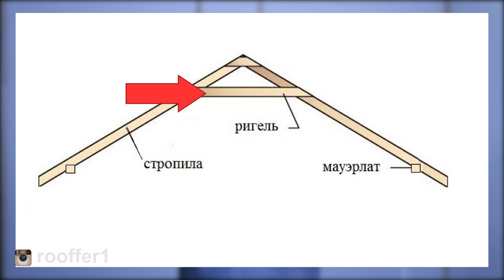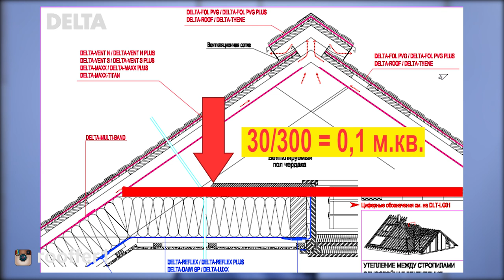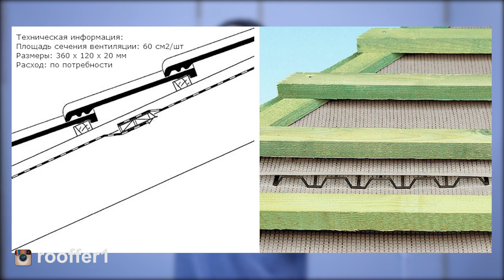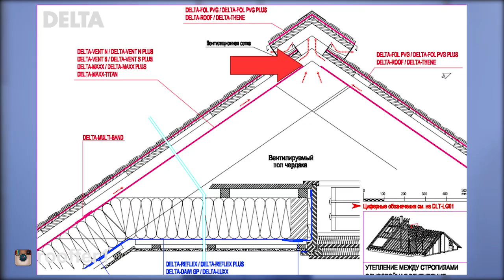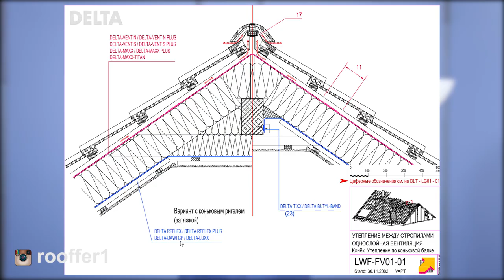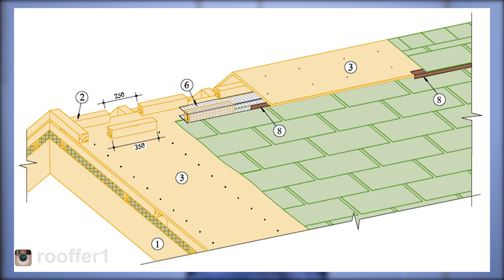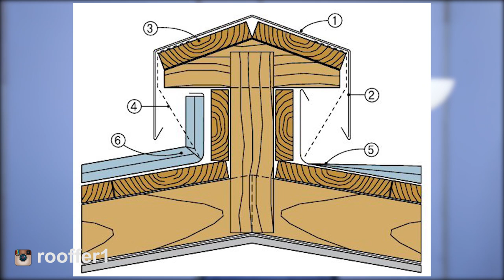Вентиляция кровли Вентиляция крыши.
В этом видео я отвечу на вопросы:
Вентиляция кровли. Вентиляция крыши. Что такое вентиляция кровли.? Вентиляция подкровельного пространства. Что будет если не сделать вентиляцию кровли и крыши? Как правильно сделать вентиляцию крыши? Как сделать вентиляцию кровли? Вентиляция холодного треугольника. Кровельные аэраторы. вентиляция конька. Коньковый аэратор.

Это вторая часть моего сюжета посвещенного вентиляции кровли, вентиляции крыши. В ней я подробно рассказываю о том, как сформировать вентилируемое пространство, из чего его лучше сделать и как выпустить воздух через кровельные аэраторы. Так же в этом видео я затрагиваю такую тему, как вентиляцию чердака и холодного треугольника в мансардной кровли.
В этом видео показываются варианты вентилируемого конька в различных кровельных системах, а так же показанно вентилируемое примыкание.
vilpe монтаж вентиляции кровельная вентиляция аэратор для кровли вентиляция кровли из металлочерепицы